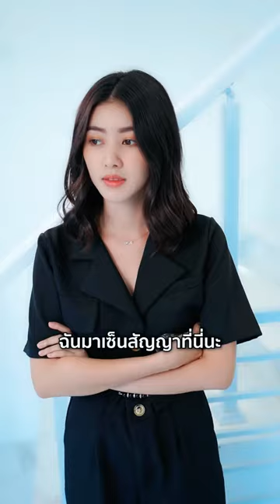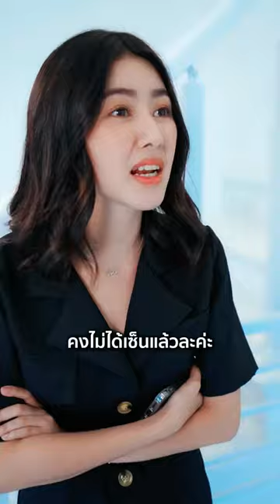สัญญาที่ไม่ได้เซ็นต์ l NiceStar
ถ้าเราไม่ผิดอย่ายอมก้มหัวให้ใคร❗️❗️